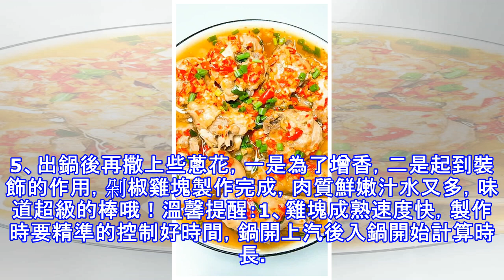剁椒雞塊做法簡單超級美味，肉質鮮嫩汁水美，下飯吃一級棒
前段時間製作的剁椒醬，今天終於可以派上用場啦！再去超市買些大雞腿回來，用它們來做剁椒雞塊吃，肉質鮮嫩多汁，用蒸的方式來烹調，既解饞又省時，味道真的很棒的哦！食材配料：2個雞腿、生薑、生抽、胡椒粉、料酒、鹽、白糖、剁椒醬、蔥。製作過程：1、首先準備2個大雞腿，將它洗凈後再斬成小塊，塊的大小決定著蒸的時間的長短，一個切成10塊左右最為合適，然後將它裝入碗中備用。2、然後在碗中放入少許的薑絲，再倒入適量的生抽、料酒、胡椒粉、鹽、白糖，拌勻後放置一旁腌制20分鐘左右，就是簡單去腥入味的過程。3、待雞塊腌制好後，將它鋪入盤中擺放整齊，再鋪上一層自製的剁椒醬，前幾期的文章中有詳細介紹它的做法，如果大家感興...